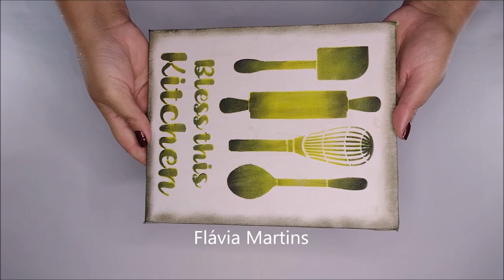GASTEI QUASE NADA! Ideia com TEKBOND - Flávia Martins